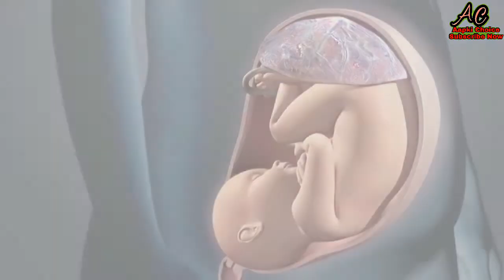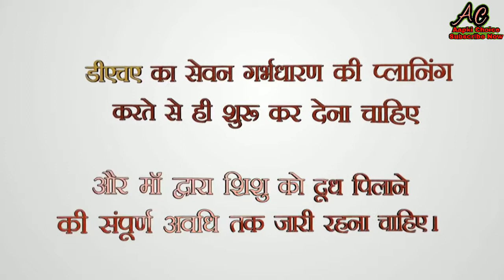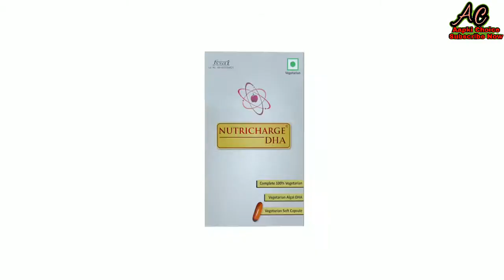गर्भवती महिलायें अवश्य ध्यान दें। Nutricharge DHA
Mr. Sunil Choudhary
( Nutricharge Advisor )

HG Gamma Oryzanole

Nutricharge Veg Omega

Nutricharge Bio Age

Nutricharge View

Nutricharge DHA

Nutricharge BJ

Nutricharge S5

Nutricharge Prodiet

Nutricharge Gainer

Nutricharge Man

Nutricharge Women

      धन्यवाद !

Nutricharge Men and Prodiet
Nutricharge BJ Product
Nutricharge Women Health Care
Nutricharge Men Health Care
Nutricharge Product
Rcm Nutricharge User
Nutricharge Protein
Nutricharge Kids
Rcm Nutricharge Product
Nutricharge Men
Nutricharge Women
Nutricharge Prodiete
Nutricharge Slim fit
Nutricharge Weight Gainer
Nutricharge S5
Nutricharge Eye